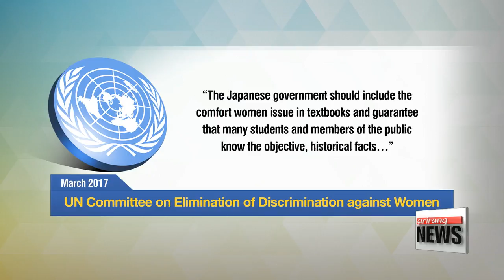Japan brushes off UN panel's call to revise 2015 agreement on Japan's wartime sex slavery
日 "유엔 위안부합의 개정 권고는 韓향한 것…법적 구속력 없다"
  Japan is refusing to revise a controversial deal made with South Korea on wartime sex slavery issues.
The agreement, reached in late 2015,... is considered deeply flawed as it was reached by the corrupt Park Geun-hye administration... behind closed doors... without consent from the victims or the public.
 Japan's chief cabinet secretary has said Tokyo is not legally compelled to revise its deal with Seoul on Japan's wartime sexual atrocities, as urged by the UN's Committee against Torture.
Yoshihide Suga said on Monday that the suggestions only pertain to Seoul, not Tokyo.
 The UN committee had concluded last week that the 2015 agreement should be modified to "ensure that the surviving victims of sexual slavery during World War II are provided with redress, including the right to compensation and rehabilitation."
 Spearheaded by Korea's former-president Park Geun-hye and Japanese prime minister Shinzo Abe, the deal includes an apology from Japan and a one-time contribution of eight-point-eight million dollars towards a fund for the victims.
However, these terms have sparked controversy among the Korean public.

  "It appears that the Japanese government has not shown an official acceptance of responsibility for the past. Nor has it expressed a proper apology or measures for reparations. It's also been pointed out by international bodies that their recommendations over the years have not been followed by Tokyo. More than anything, the voices of the victims were excluded from the negotiations of the deal when the restoration of their dignity should be at the core of it."

 Various UN committees and human rights experts have expressed the same concern, urging Tokyo to make an "unequivocal official apology and adequate reparations" such as including the sex slavery issue in its history textbooks.
They have also shown discomfort at the prospect of removing the 'Statue of Peace' from outside the Japanese embassy in Seoul,... the statue symbolizes the victims and their lifelong search for justice.
 However, Tokyo has made clear its reluctance to change the deal,... and a survey conducted last week by a local paper found that 60 percent of the Japanese public believe Korea's request for a revision should be disregarded.
 Only 25 percent said Japan should comply to a renegotiation.